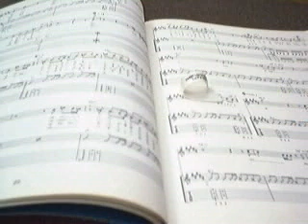ただ ただ... － 山崎まさよし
「STEREO」からの一曲です。
あまり知られていないですが、
Open-Gチューニング＋ボトルネックという珍しい一曲で、
ほんとに最高なメロディーになっています。

「山崎まさよし弾き語りBLOG」を始めました＾＾